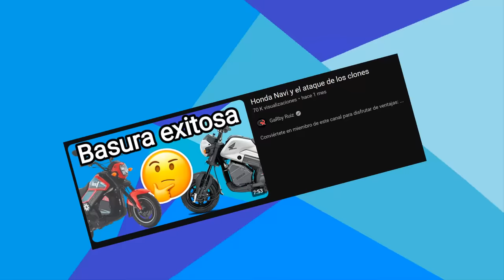La moto kawai Papio XO